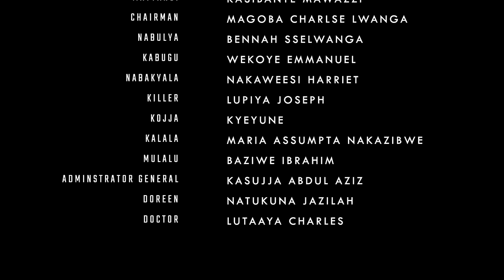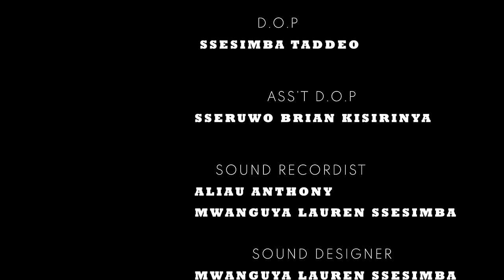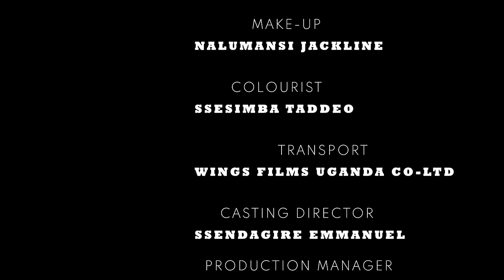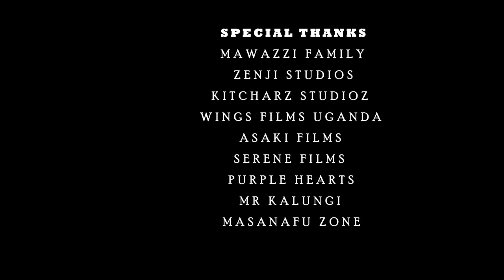BURNING HEARTS SN2 EPISODE 96